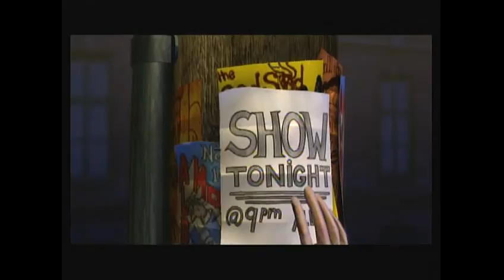Rock Band 3 Custom - This Boy - The Beatles - Expert Pro Guitar/Bass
Wow this song is really simple but so satisfying to play over and over again.
Curious about custom Rock Band 3 DLC? Custom Beatles DLC for Rock Band 3, with stems!